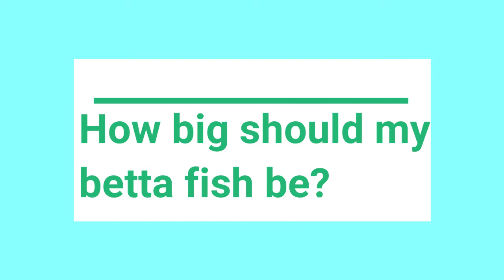Life Cycle of Betta Fish (SUMMARY of Betta Fish FULL Life Cycle)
In this video we'll talk about betta fish life cycle, where we'll run through the full stages of its life cycle.

Particularly, we'll talk about...
1. Courtship
2. Mating/spawning
3. Eggs hatching
4. Betta fish fries
- Developing labyrinth organ
6. Youth Betta Fish
7. Adult Betta fish

Then, we'll run through what are the ages of betta fish that you typically get from pet store.

Afterwards, we'll talk about the size of betta fish as well as the life expectancy of the betta fish.

At the end of the video, you should have a pretty clear idea of what's a typical average betta fish life cycle, and what to expect if you were to start owning a betta fish as a pet.